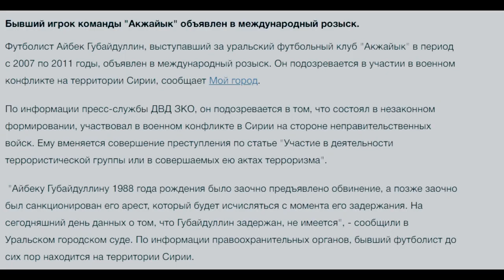Bad Football - Драки вне поля, сломанные судьбы, терроризм